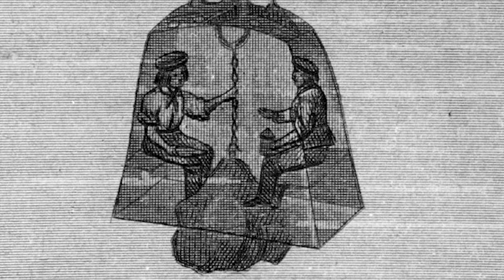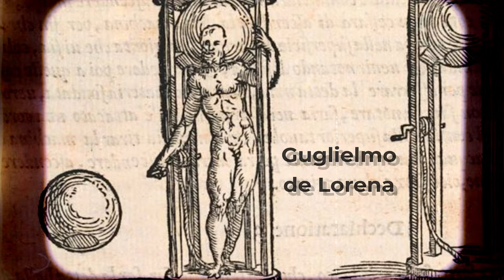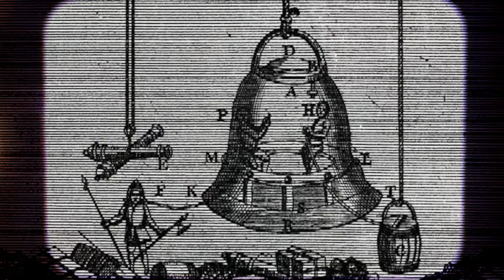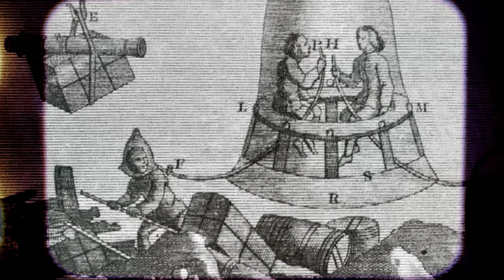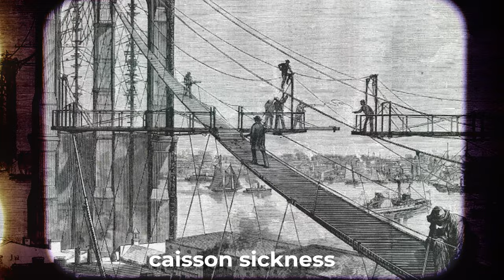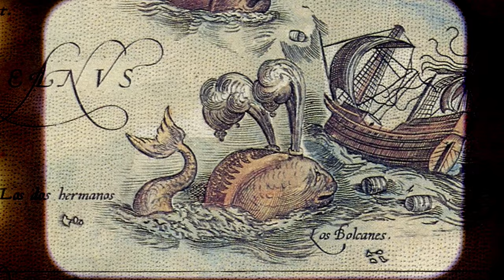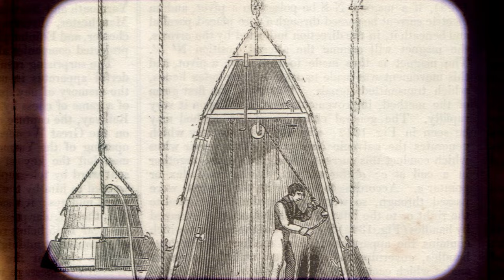How the Diving Bell TRANSFORMED Our relationship with Oceans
Oceans cover 71% of the Earth’s surface, stretching deep enough to engulf mount everest and still have enough room for 8 titanics put end to end. Throughout the vast majority of human history very little of nearly all bodies of water have been off limits. Ships that sank were considered lost forever, voyages across vast stretches seemed nonsensical and what lay below the waves was relegated to the imaginations of those that existed on the surface. But as time went on, a daring few set out to see what else was out there, to push the boundaries of just how deep mankind could go, especially as rumors of untold riches began to surface about what might be waiting under the sea.